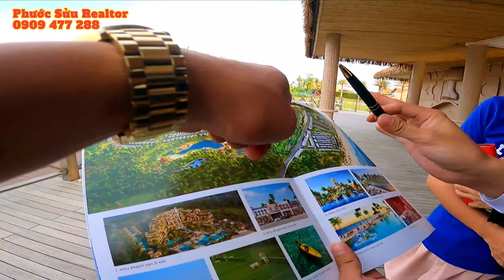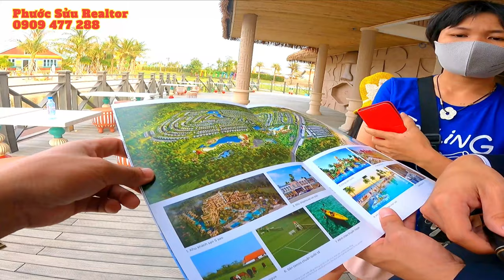Tiện Ích Novaworld Park Hồ Tràm Bình Châu Vũng Tàu Phước Sửu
Với tổng diện tích hơn 4ha và quy mô khoảng 200 phòng, Hotel Ho Tram MGallery - tổ hợp khách sạn 5 sao, do thương hiệu MGallery thuộc AccorHotels Group - Tập đoàn quản lý khách sạn hàng đầu thế giới quản lý và vận hành; là một trong những tiện ích nổi bật nhất thuộc NovaWorld Ho Tram - The Tropicana .
Với hơn 100 khách sạn mang thương hiệu M – Gallery trên toàn thế giới – mỗi khách sạn M Gallery là một câu chuyện được xây dựng riêng được lấy cảm hứng từ chính mỗi vùng đất nơi nó được xây dựng với niềm tin rằng mỗi khách sạn sẽ mang một niềm tự hào chạm tới trái tim của khách hàng.
M-Gallery có những tiêu chuẩn khắt khe trong việc thẩm định & lựa chọn một khách sạn mang tên mình bao gồm danh tiếng & uy tín chủ đầu tư, thiết kế kiến trúc của sản phẩm…Mỗi khách sạn M-Gallery phải là một biểu tượng kiến trúc độc đáo.
Sự xuất hiện của Hotel Ho Tram M-Gallery sẽ góp phần tạo nên chuỗi tiện ích hoàn chỉnh và cao cấp cho NovaWorld Ho Tram nói riêng, nâng tầm chất lượng cơ sở lưu trú của du lịch tỉnh Bà Rịa - Vũng Tàu.
Babylon Hotel tại NovaWorld Ho Tram- Một câu chuyện của tình yêu đế vương, huyền thoại các vị thần, nghệ thuật và kiến trúc cổ đại…
Phong cách kiến trúc, cảnh quan, nội thất có sự giao thoa tinh tế dẫn dắt vào hành trình khám phá cung điện nguy nga, tráng lệ và đầy huyền bí.
Lấy ý tưởng từ vườn treo Babylon – 1 trong 7 kỳ quan trong thế giới được nhắc đến trong nền văn minh Hy Lạp cổ đại. Babylon được ca ngợi là một thành tựu nổi bật về kỹ thuật xây dựng với một chuỗi vườn bậc thang, có đủ các loại cây, cây bụi và cây leo đa dạng, tạo nên một ngọn núi xanh lớn được đắp bởi gạch bùn.
Có nhiều giả thuyết cho việc xây dựng ý tưởng vườn treo này
Đây là công trình được vua xứ Babylon xây dựng dành tặng cho vợ mình là công chúa xứ Medes (cuộc hôn nhân để tạo nên một liên minh giữa hai nước). Nhà vua đã cho xây dựng vườn treo bên cạnh cung điện có đầy đủ hoa thơm, cỏ lạ, các loại cây quý hiếm được đưa về từ nhiều vùng đất.
Cái tên "Babylon", có nghĩa là "Cánh cổng của những Vị thần". Cảm hứng xây dựng vườn treo được dẫn dắt xuyên suốt theo hành trình và thiên chức của các vị thần tạo nên vườn địa đàng đầy huyền bí, tráng lệ và đầy sự sống.

✔ Xem thêm nhiều dự án đầu tư nổi bật tại đây :
Trân trọng!
bán đất hồ tràm bà rịa vũng tàu,
bán đất hồ tràm bình châu,
bán đất hồ tràm xuyên mộc,
bán đất hồ tràm,
giá đất hồ tràm xuyên mộc,
giá đất hồ tràm,
mua bán đất hồ tràm,
mua đất hồ tràm,
bán đất gần biển hồ tràm,
bán đất đường ven biển hồ tràm,
đất hồ tràm bình châu,
bán đất biển hồ tràm,
bán đất bình châu xuyên mộc,
bán đất đường oda hồ tràm,
bán đất apechomes hồ tràm,
bán đất nền hồ tràm,
bán novaland hồ tràm,
novaland hồ tràm giá bao nhiêu,
tropicana hồ tràm novaland,
bán dự án novaworld,
novaland tropicana